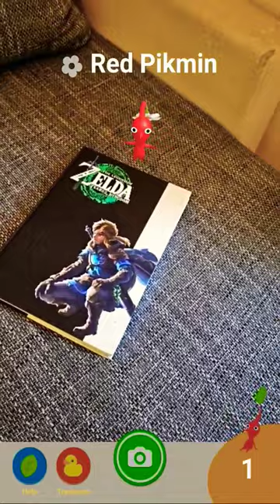Nintendo just released a new Pikmin 4 Mobile Game...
Nintendo just released Pikmin Finder, a new Pikmin 4 Mobile Game...and it's adorable  [English Partial No Commentary Gameplay | 1080x1920p60 Full HD]
Hey there pals and welcome to my second Short on this channel! This time with an interesting new mobile game Nintendo released just today. It's called Pikmin Finder which is obviously related to Pikmin 4, and it's pretty dang adorable!!  😼😼😼

👉 Your Zelda dose: @CentralZelda
👉  Your German talking Gaming Bro: @Randomkai